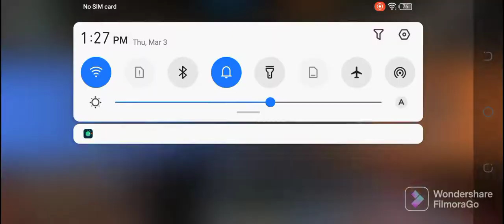MY FIRST LONE WOLF GAMEPLAY ON NEW PHONE 😍 (part 3)lonewolf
HI GUYS

LOTS OF ❤